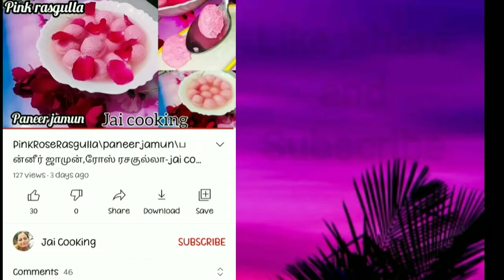வீடே மணக்கும் அருமையான சுவையில் பச்சை ப்பயிறு moong dal recipe சீறாளம் by jai cooking